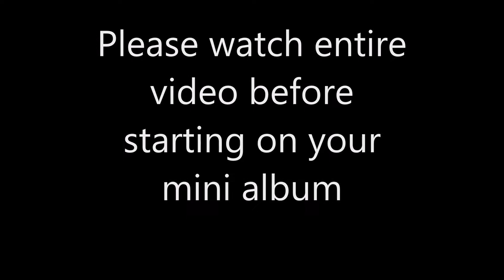Carta Bella Country Kitchen Tutorial Part 2 Page 2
Good Afternoon Crafty peeps!
Here is the 2nd page of my Carta Bella Country Kitchen Recipe Mini Album.